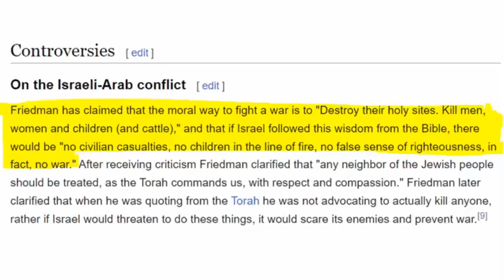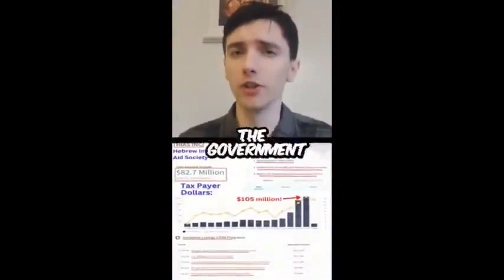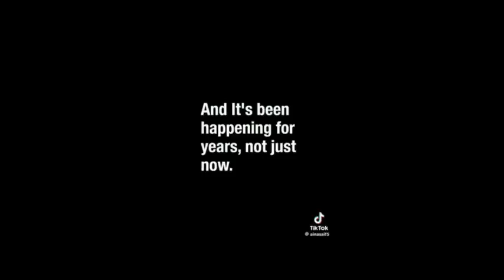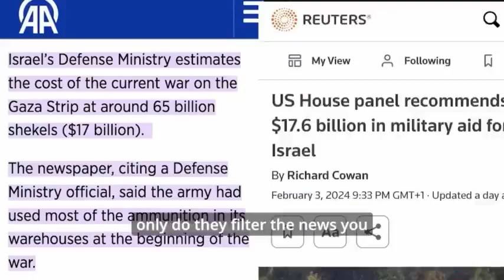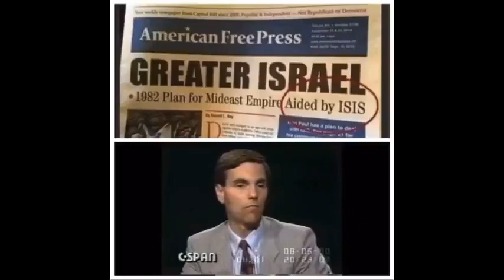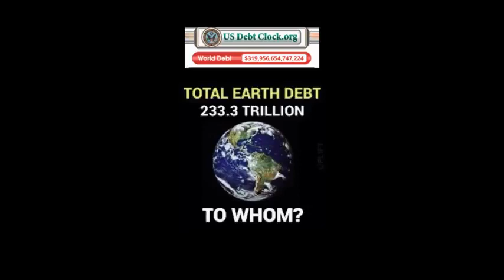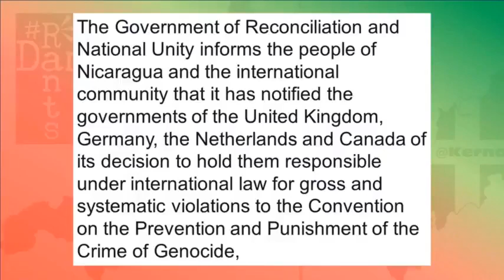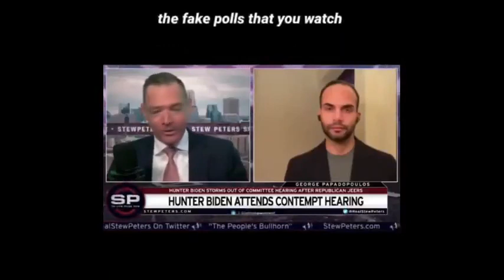NEANDERTHAL ARE SATANIC